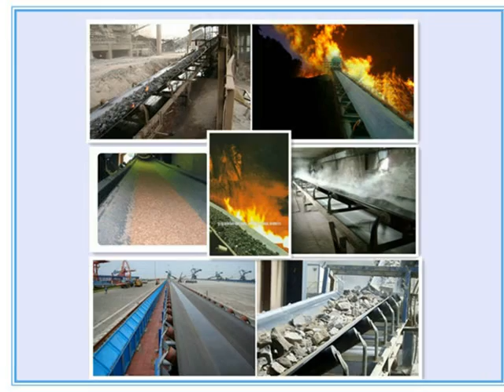china conveyor belt idler roller industrial conveyor belt guide roller used in mining industry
Abouts us:
YAXIN(Excellent Yaxin ENG.&TECH. CO., LTD ), a leader in Bulk material handling system with a portfolio of products covering all the major material handling fields.
YAXIN has a highly skilled projects division specializing in the design, manufacture,installation and commissioning of belt conveyors for use in mining, power plant,cement plant, port, especially long distance curved overland conveyors.